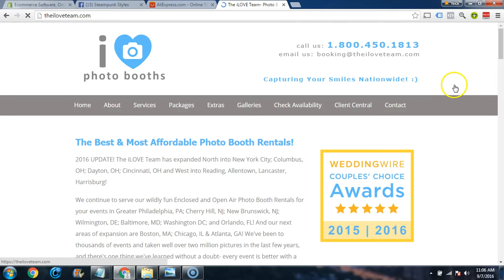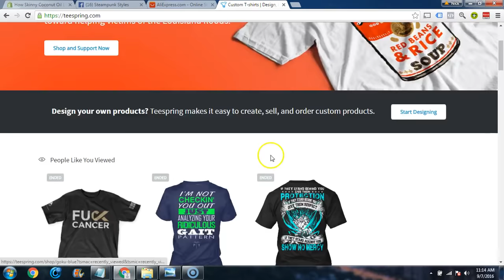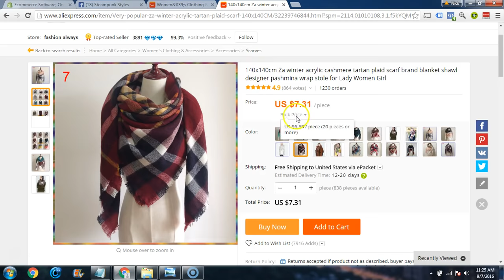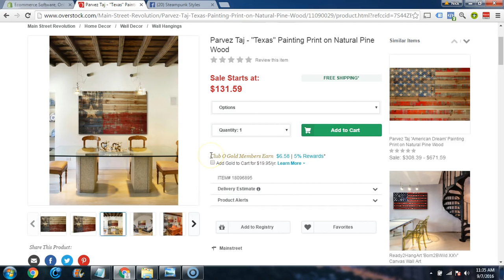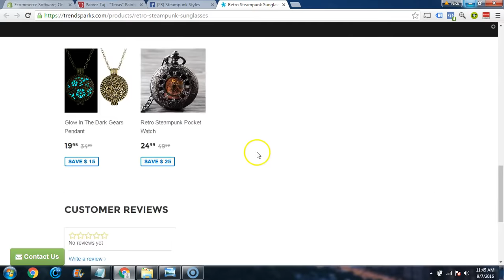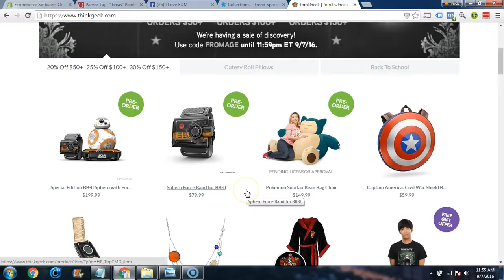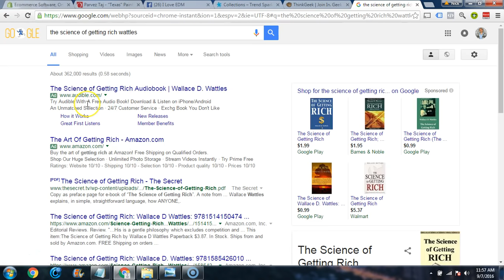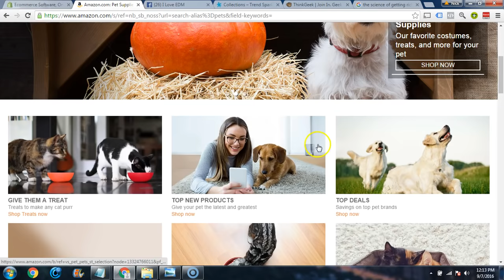Shopify Course Module 1 - Ecom Overview, Mindset, and Strategy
Shopify Course Module 1 - Ecommerce Overview, Mindset, and Strategy

This video is where everything begins.

I'm going to walk you through some of the most crucial elements to understand about ecommerce and building a successful online business.

We'll go over the mindset you need for success, what to expect from this business, and what to expect from this training.

We'll also talk about a complete overview of ecommerce, different ways to build a store and be successful, and my overall aprroach to creating lasting success in this industry.

And finally I'm going to get practical in this video and share my strategy for starting out with ecommerce and Shopify, and my unique approach to creating success quickly.

This is where the journey starts, and this video is one of the most important videos in the whole series because it sets the foundation on which we're going to build our empire.

Watch and pay attention, I look forward to starting this journey with you!